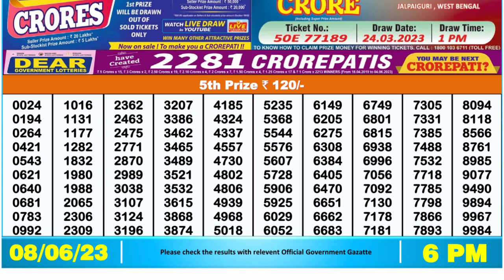Nagaland Lottery Sambad Live 6pm 08.06.23